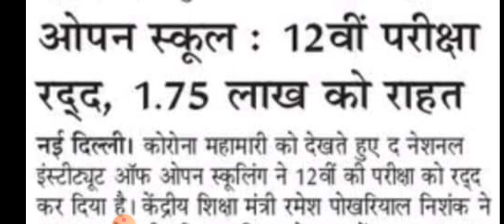Letest Update Exam Postponed 12th Class Full Process Details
saksham Yojna new job fair
saksham haryana news
Employment Department Haryana Update
saksham yojna
free job alert update
sarkari rozgar youtube videos
all new information
Gk Hindi Full Details
Saksham yuva registration process
Hssc exam full process
SakshamYuwa haryana

Thanks
My
Wach
Videos.